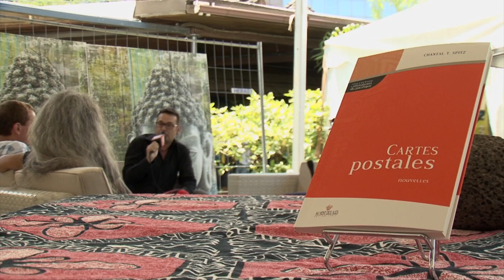Chantal Spitz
Extrait de "A livres ouverts", émission littéraire de TNTV, animée par Léo Marais et filmée pendant le salon du livre de Tahiti en novembre 2015. Chantal Spitz parle de son dernier ouvrage : Cartes postales.